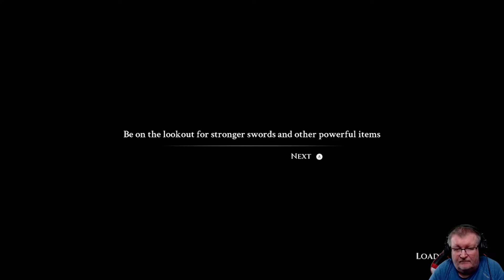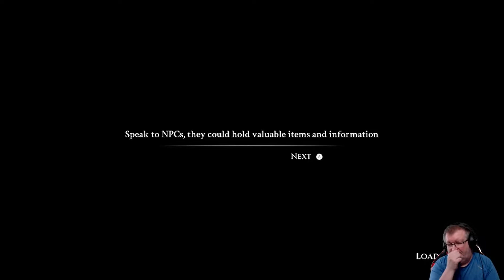Blue Fire (PC) playthrough part 2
Part 2 of my first time playthrough of Blue Fire on the PC.